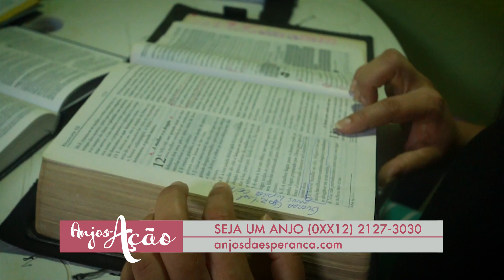[TESTEMUNHO] Aquele que ela nasceu na bruxaria e se prostituia - Joice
Desde cedo, Joice cresceu no meio da bruxaria. Sua vida de relacionamentos ficou muito promíscua e entrou para a prostituição. Ela sentia um vazio e consequentemente decidiu tirar a vida muitas vezes. Mas ela se virou contra seus pensamentos maus e encontrou uma saída.